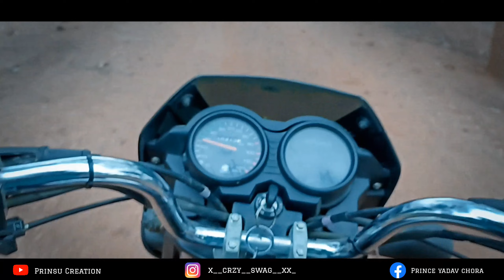ya ali song | prinsu creation | best friendship story video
Team prinsu creation Presenting you the Story  of sad Friendship story video ,

I hope you will enjoy this video. if you do than, do like, shere, comments and entertaining video's, this video is made under personal choice of interest. if you have any suggestions for this video, please put them in the comments below.

About this video : Dosti,Love, Emotions and Sacrifice.. See How Friendship Can Be Larger Than Life.

Written by : Narendra
𝐍𝐚𝐚𝐠𝐞𝐧𝐝𝐫𝐚 & 𝐫𝐚𝐠𝐡𝐯𝐞𝐧𝐝𝐫𝐚 .

𝐃𝐢𝐫𝐞𝐜𝐭𝐞𝐝 𝐁𝐲 : Prince Yadav
    𝐓𝐞𝐚𝐦 🤍🖤❤ 💫

A FILM BY PRINCE YADAV ...
🎬Original Video Credit : Cast: Prinsu creation
 Special Thanks To :  My team members
Sumit / Prince / Hariom
Cover Suppoting :
Ritik / Lucky / Sivanshu / Pankaj

Movie: Gangster

Singer: Zubeen Garg

Lyrics: Sayeed Qadri

Label: Saregama India Limited

Year: 2006

 𝗖𝗼𝗻𝘁𝗮𝗰𝘁 𝗺𝘆 𝘁𝗲𝗮𝗺 ‼️
🔰ᴘʀɪɴᴄᴇ   : -

Lyrics:

Yaa Ali rehem Ali

Yaa Ali yaar pay qurban hai sabhi Ya Ali madad Ali

Yaa Ali yeh meri jaan yeh zindagi

Mujhay kuch pal dai qurbat kay faqeer hum teri chahat kay Rahey baychain dil kub tak milay kuch pal tou rahat kay Chahat pay ishq pay haan mita du luta du mai apni khudi

Ya Ali Rehem Ali

Ya Ali yaar pay qurban hai sabhi

ya ali madad ali

Ya Ali yeh meri jaan yeh zindagi

Ya Ali, Yeh Meri Jaan Yeh Zindagi Ali, Yaa Ali yeh meri jaan yeh zindagi, Mujhay kuch pal dai qurbat kay faqeer hum teri chahat kay, Rahey baychain dil kub tak milay kuch pal tou rahat kay, Ya Ali rehem Ali

Sad Love & Friendship Story Videos.

Tags ‼️

Keeping supporting for upcoming song videos.